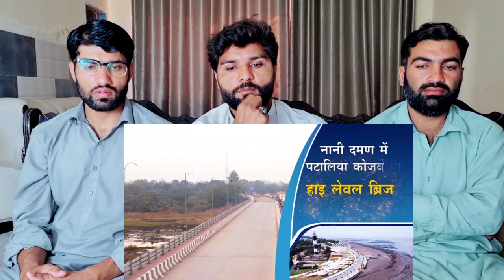Modi Govtsocial infra projects to enable opportunities farmers tribal communities| PAKISTAN REACTION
Credit .

This video is about Modi Govt_s social infra projects to enable opportunities for youth_ farmers_ tribal communities